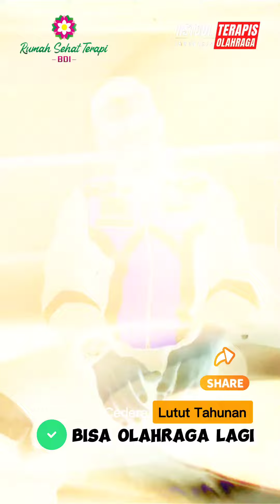Teratasi cedera lutut tahunan ! Ayo semangat olahraga lagi | Jangan Patah semangat